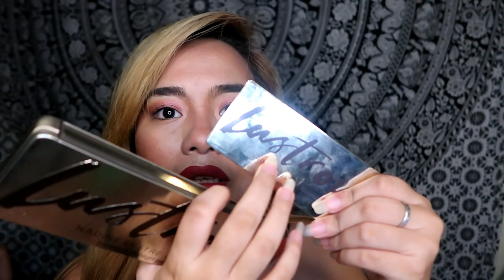NADINE LUSTRE x BYS LUSTROUS COLLECTION REVIEW | 2019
Hi Amiga!
Sobrang late na ako pero ito yung review ko sa lustrous collection by bys x Nadine Lustre.

Comment down kung natry niyo nadin at anong reaction nyo :D